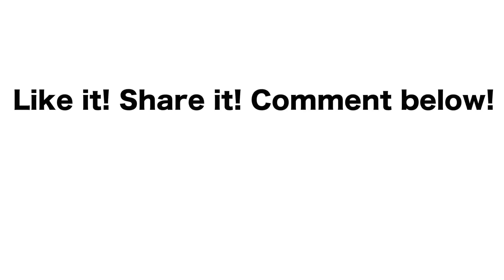Louis C.K. with Mayor Bill de Blasio at City Hall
Comedian Louis C.K. has developed a sudden interest in one of the least funny topics out there – the ins and outs of the city’s finances. The comedian made a surprise appearance at Tuesday’s meeting of the Financial Control Board – his first stop shadowing Mayor de Blasio for an upcoming project.